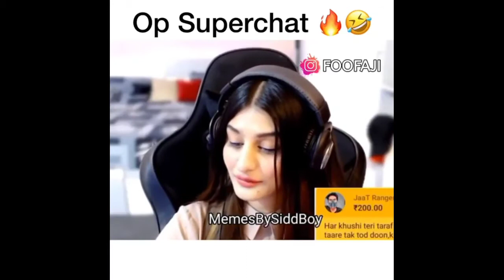Gazab topibaz admi hai😂.... Me taklip me hu😭.. kitne tejashvi log hai🤣.. Tum to ektig ke batsa ho😀 🙏